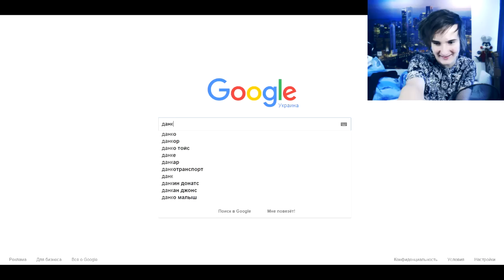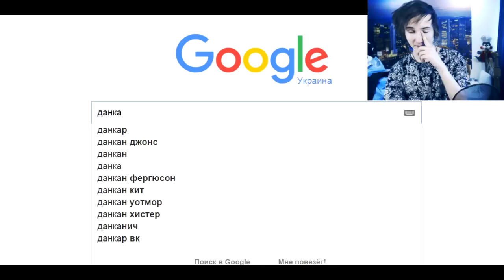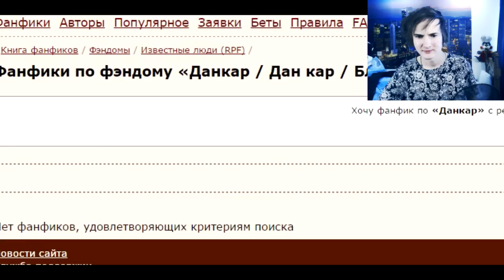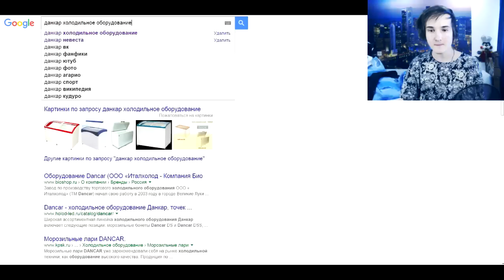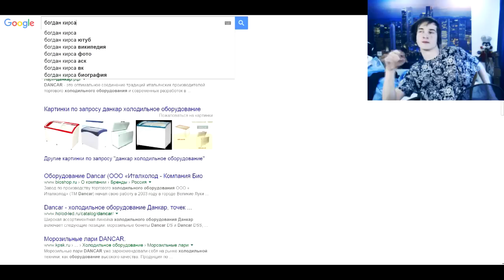СВИНКА ПЕППА - ФАРАОН | ИЩУ СЕБЯ В ГУГЛЕ!